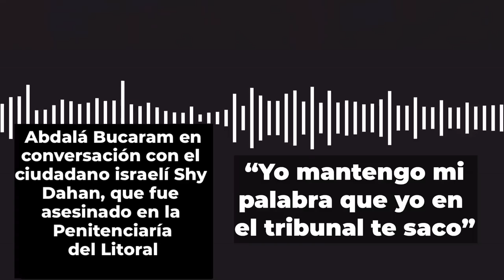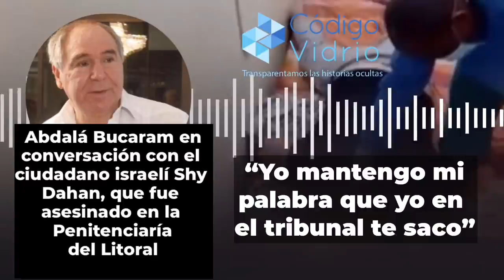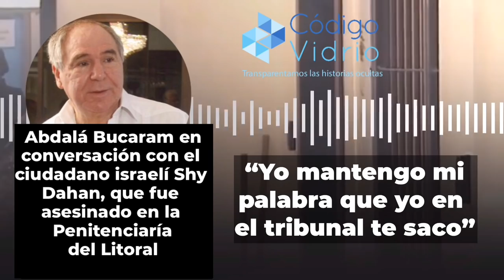Audio inédito revela que Bucaram ofreció liberar a israelita Dahan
Código Vidrio accedió a dos audios de conversaciones telefónicas que el israelí Shy Dahan mantuvo con el ex presidente Abdalá Bucaram y “Jacobo” desde la Penitenciaría del Litoral. El extranjero fue asesinado ayer por otros presos cuando esperaba ser trasladado a Latacunga. En el primer diálogo se oye a Bucaram ofrecerle a Dahan controlar al tribunal que lo juzgaría, a través de una funcionaria de la Judicatura, en Santa Elena. Además le garantiza los servicios de un abogado, en el juicio que investiga negociados en la compra de insumos médicos en Guayaquil. En el segundo audio, Dahan menciona a “Jacobo” y reclama a su interlocutor porque no le llamó su abogado. Por su parte, Bucaram denunció que es una persecución del gobierno en su contra y de su familia, pues se busca impedir su particpación en las próximas elecciones. Además reconoció haber conversado con Dahan.